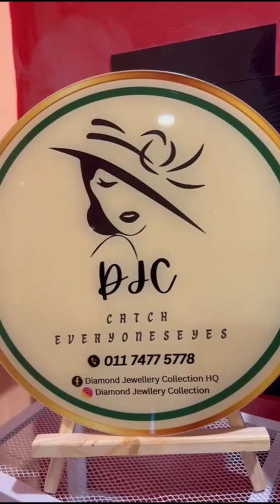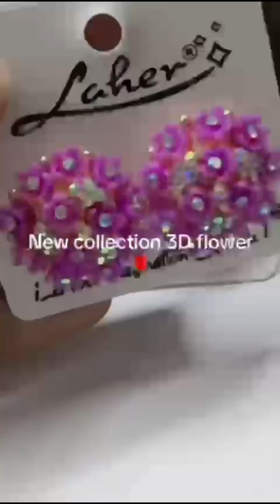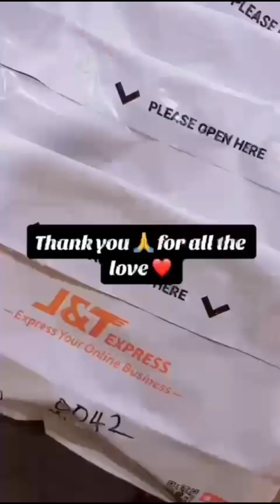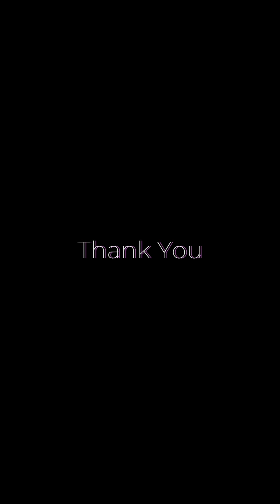Owner, DJC Unique Design, Nur Razinah Binti Mohamed Ali Winning Note of WOMEN ICON - Malaysia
Owner, DJC Unique Design, Nur Razinah Binti Mohamed Ali Winning Note of WOMEN ICON - Malaysia, has been esteemed with the title of “Most Admired Jewellery Professional of the Year Award“ proudly commemorated by a Times Women presented by World Women Council.

A Keen sense of her intelligence is noticed and awarded by WOMEN ICON bringing a big turning point and a proud moment in the upcoming days.

Now, she has shared about her award-winning experience and the feeling of becoming an awardee of the International Women Icon Awards.